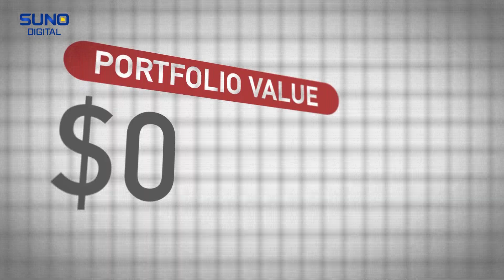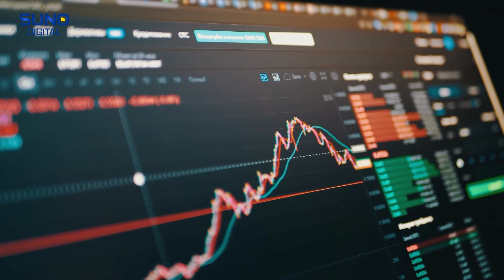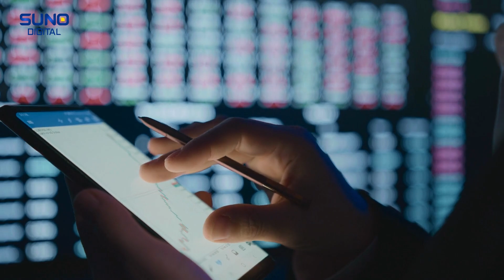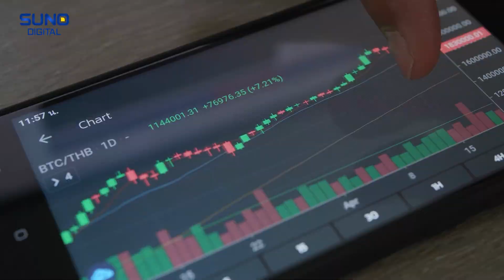What is Cryptocurrency? Profit Or Loss? | Banned in Pakistan? Bad News For Crypto Currency Traders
Cryptocurrency has been banned in Pakistan, as the government took the decision to curb its usage and associated risks. The State Bank of Pakistan (SBP) issued a directive to shut down cryptocurrency services on the internet, aiming to protect citizens from potential fraud and financial losses. The SBP officials expressed concerns over the volatile nature of cryptocurrencies, citing the significant decline in the cryptocurrency market's value. They highlighted the absence of regulation and the potential for fraudulent activities within the cryptocurrency sphere.
The ban on cryptocurrency reflects the government's cautious approach towards this digital asset class. Pakistani authorities have also taken action against local investments in cryptocurrencies, with the Financial Monitoring Unit (FMU) cracking down on illegal activities related to digital currencies. By prohibiting cryptocurrencies, the government seeks to safeguard the interests of its citizens and maintain stability in the financial system.
This decision has sparked debates and discussions among experts and enthusiasts regarding the potential impact on the country's financial landscape and the future of digital currencies in Pakistan. The ban signifies the government's stance on cryptocurrencies, emphasizing the need for comprehensive regulations and a well-defined framework before considering their reintroduction in the country.